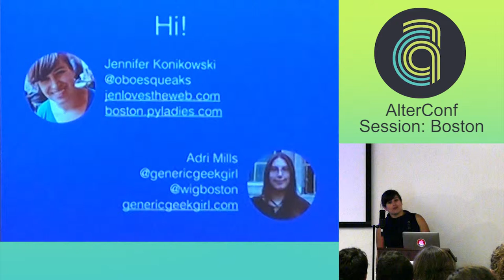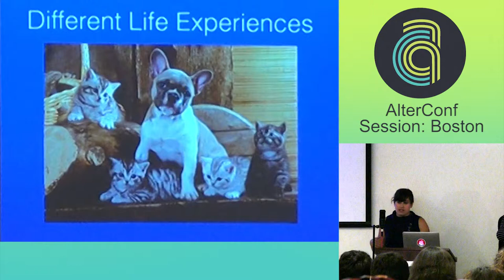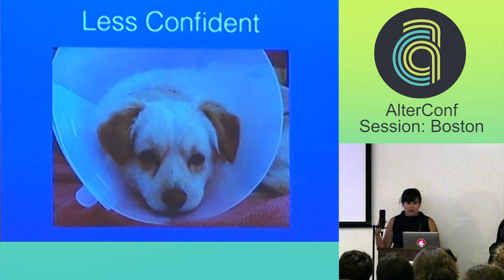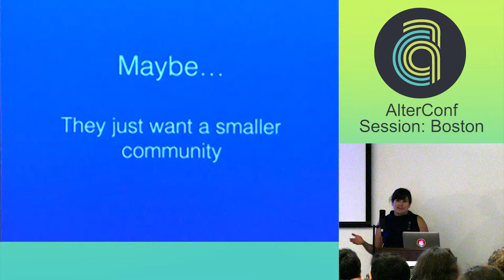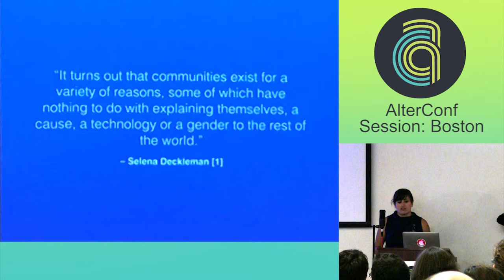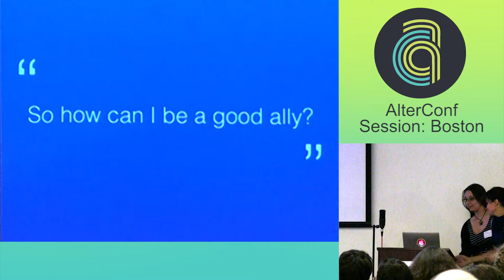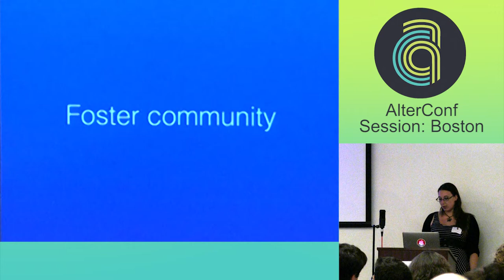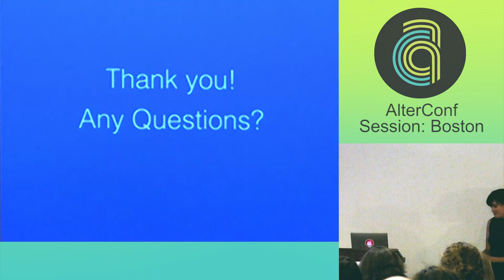AlterConf Boston 2014 - A Group For All People by Jennifer Konikowski & Adri Mills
Can exclusion sometimes be a positive thing? This talk covers how smaller exclusive groups can actually increase diversity in the larger inclusive groups and end up benefitting the larger community!